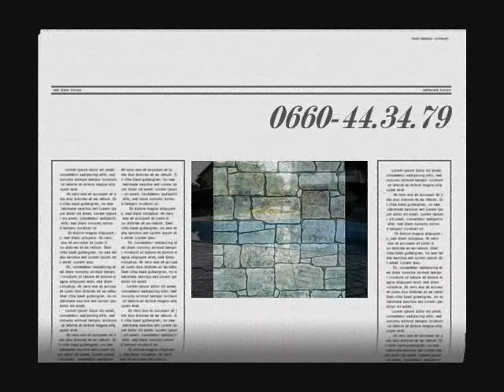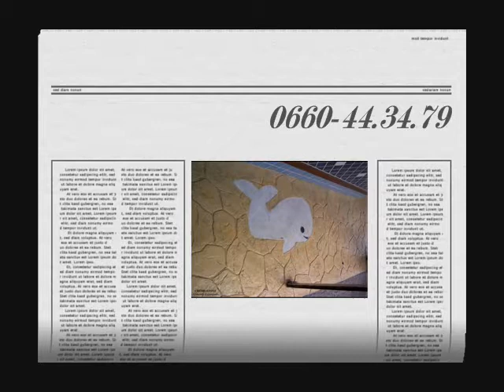la résine ** béton imprimé ** dallage industriel ** Peinture époxy